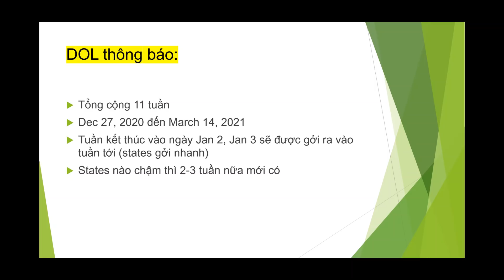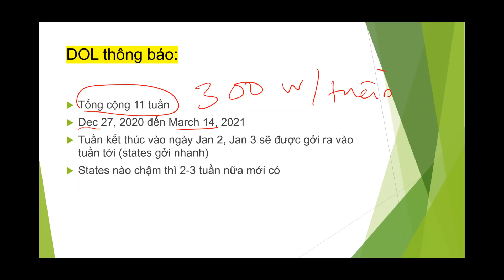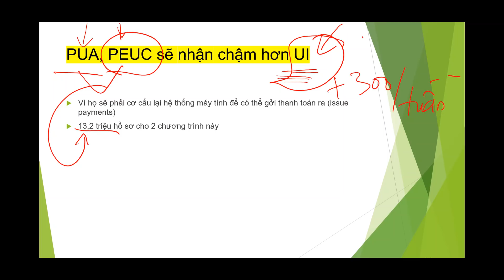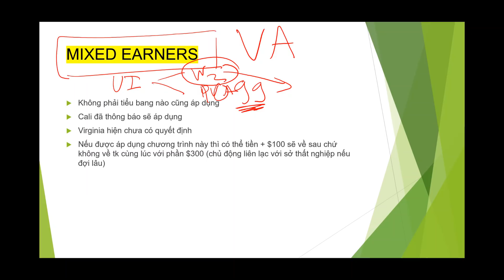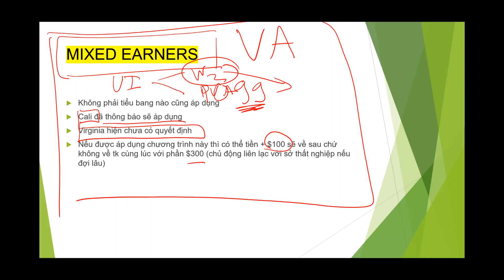12/31: Lịch Gởi cho TIỀN THẤT NGHIỆP $300/tuần Liên Bang - Mixed Earners có thay đổi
12/31: Lịch Gởi cho TIỀN THẤT NGHIỆP $300/tuần Liên Bang - Mixed Earners có thay đổi MEUC, PUA, PEUC, UI, FPUC